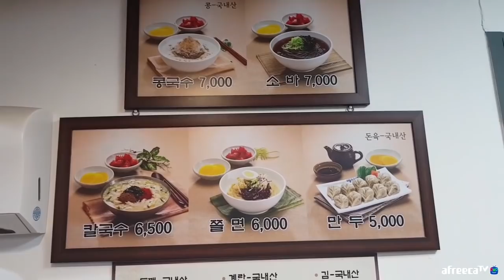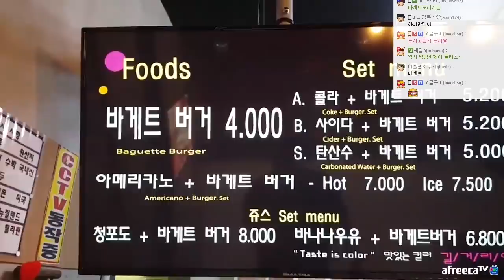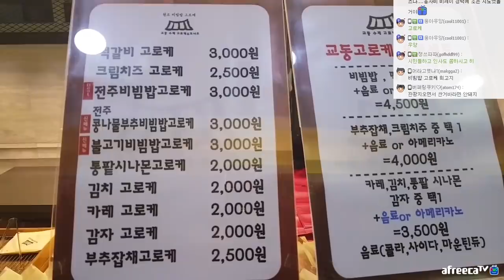전주 마지막밤 한옥마을 대표 먹거리들~먹방!! - (18.5.20) Mukbang eating show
베테랑 칼국수, 길거리야, 교동 고로케
먹방입니다~